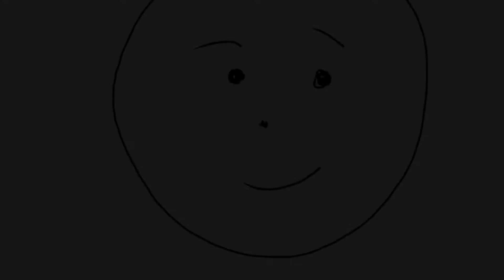Platinum Rush Pt V: LOWS